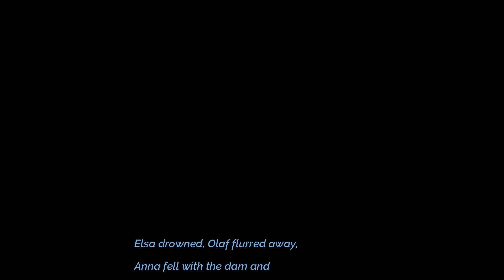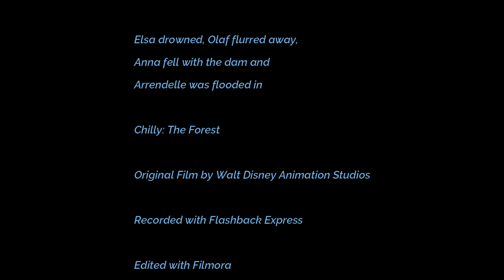Chilly: The Forest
A sequel to Chilly, and an edit of Frozen 2. All footage and audio is not owned by me, no copyright is intended.